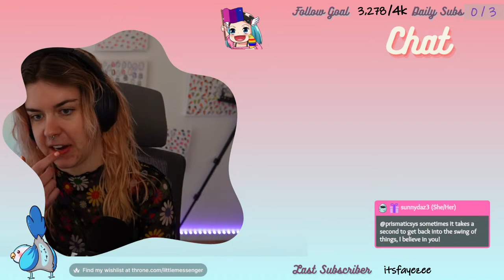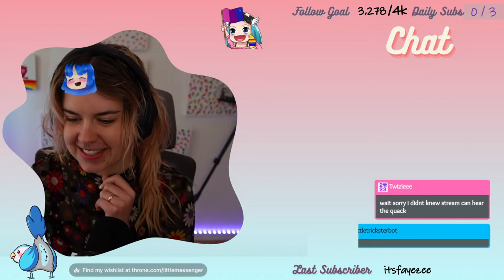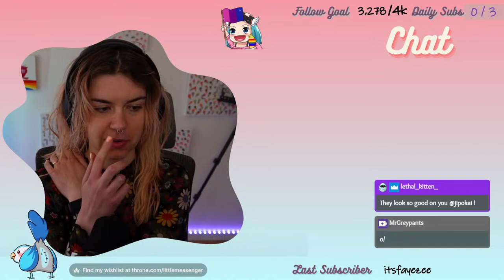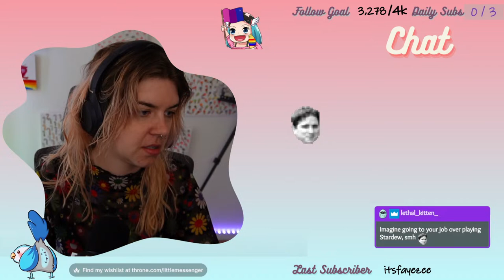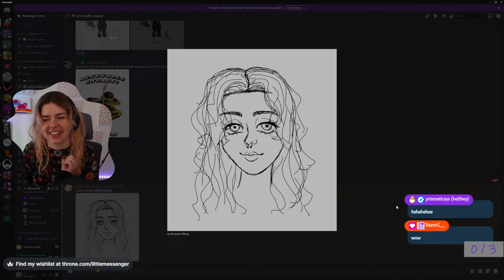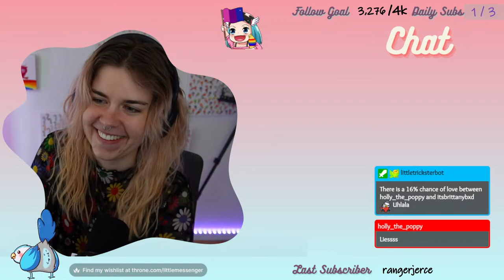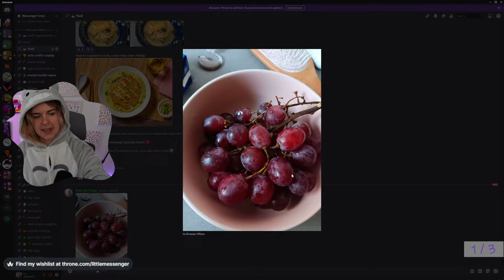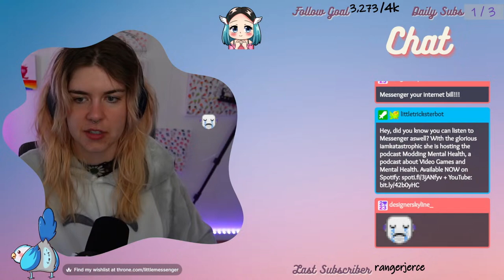🌻Palian adventures🌻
New Update?!

Want to support me more? I have a little Wishlist with things to make both videos and streams better on top of sparking joy :). Thank you so much! Gifts are super appreciated but always make sure you put yourself first.

RULES
-Respect the Moderators
-Use either English or German
-16+ chat and no age chat! (mature topics)
-No hate Speech: Racists/Homophobes/Sexists etc. will be banned
-Don't make people uncomfortable (overly sexual language etc.)
-No self-promotion of promotion of other channels (unless i specifically ask)
-Don't ask for gifted subs, Don't request a specific person to raid, Don't ask for a shoutout
-Don't tell me you are going to watch another streamer now or that you are going to stream yourself
-Be kind, respectful and have fun :)